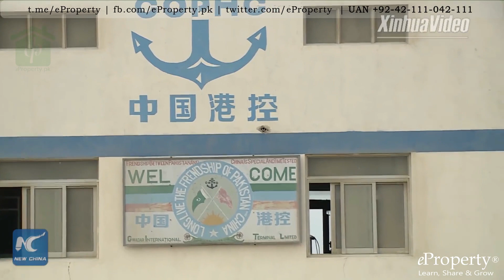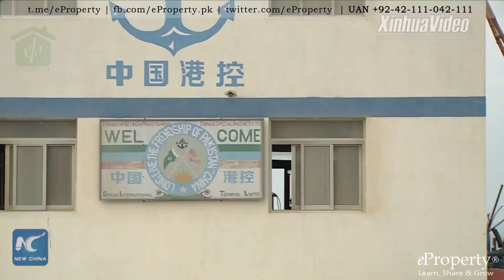Gwadar Port Development Update by New China TV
eProperty, established in 2004, is proud to be serving its stake-holders by providing them the right investment opportunities with a wide range of services. eProperty is a one stop setup that provides not only investment opportunities but also a variety of solutions from buying, renting and selling of your properties up to building, renewing and transformation of your real estate investments aimed at enhancing stakeholder’s wealth.

eProperty is Certified Consultant / Authorized Agent for:
●DHA Lahore
●DHA Peshawar
●DHA Quetta
●DHA Gujranwala
●DHA Multan
●DHA Bahawalpur

eProperty®
Address: 23 Shabbir Sharif Road, Main Boulevard Phase 6, DHA Lahore, Pakistan